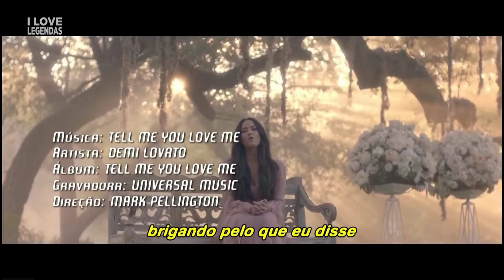Demi Lovato - Tell Me You Love Me (Tradução) (Clipe Legendado)